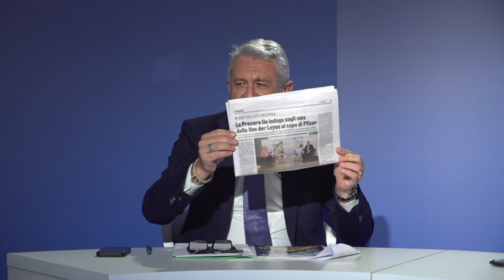Il Punto numero 405 di mercoledì 3 aprile 2024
Analisi politica sulle elezioni amministrative ed europee del 2024; cambiamenti climatici e negazionismo, piano qualità dell’aria: su questi temi si sono confrontati i consiglieri regionali Thomas De Luca (M5s) e Valerio Mancini (Lega), ospiti della trasmissione condotta da Paolo Giovagnoni.